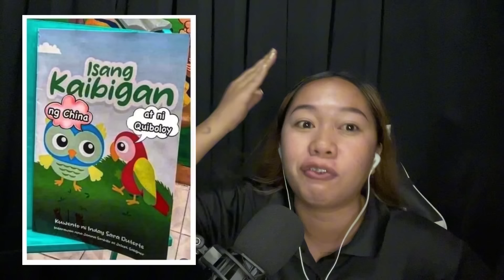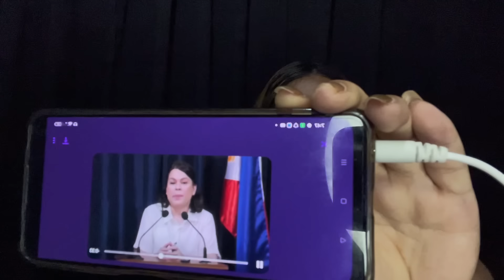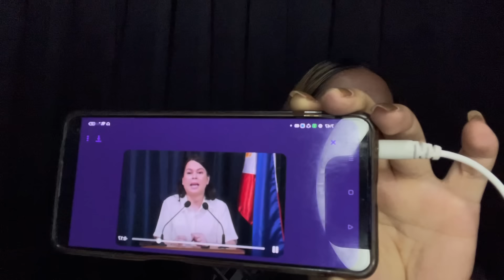KAYA PALA HINDI MASAGOT KASI POLITICAL BOOK ANG LIBRONG ANG KAIBIGAN NI SARA DUTERTE